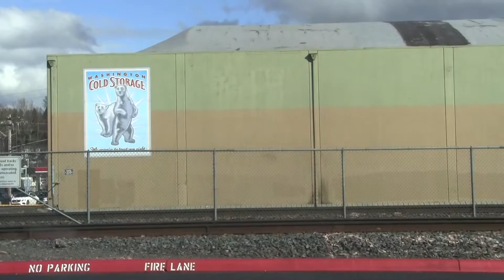BNSF and Citirail